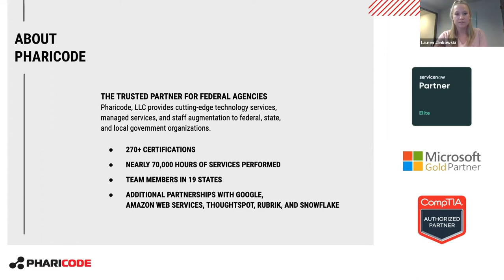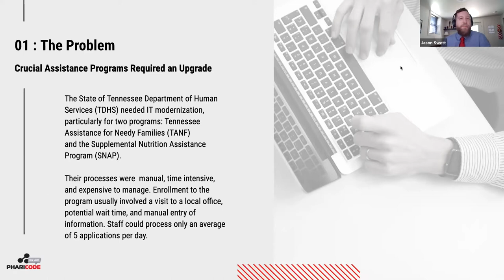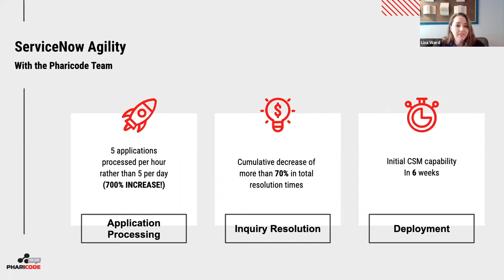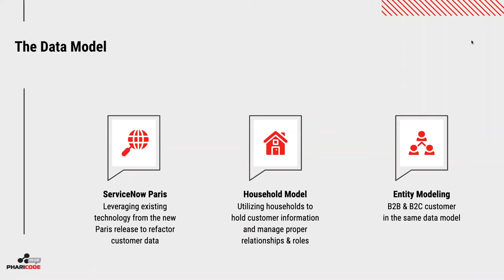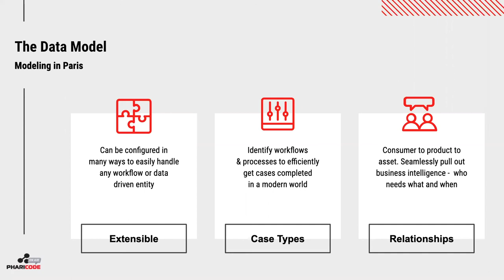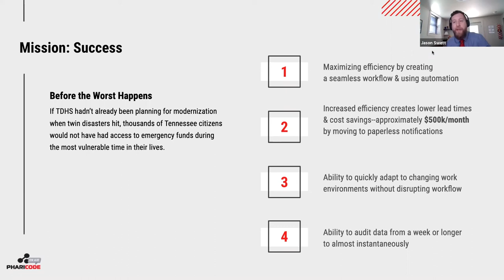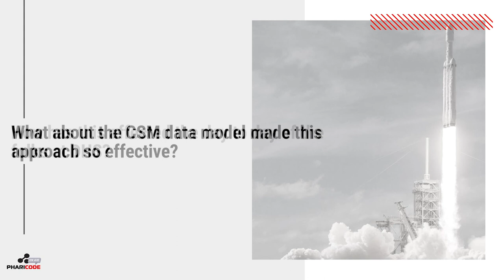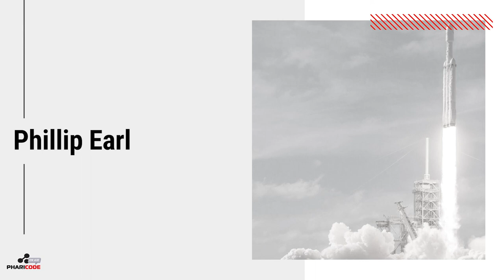IT Solutions for Public Disaster Relief: State of Tennessee | Pharicode On Air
After a series of crises in 2020, the State of Tennessee's Department of Human Services (SoTN DHS) was in need of a solution to support and improve the lives of Tennessee citizens during difficult times.

In this session, learn how Pharicode was able to quickly design, build, and implement a solution through a self-service portal and custom application within ServiceNow so the SoTN DHS could serve its citizens remotely.

Pharicode On Air is a series of webinars presented by ServiceNow experts.

Timestamps:
1:00 — Introduction
1:17 — What the Webinar Covers
1:53 — The Problem
2:42 — Emergency Complications
5:00 — ServiceNow Agility and Platform Benefits
6:34 — Metaphors for Customer Experience
7:35 — The Data Model
10:01 — The Data Model in Paris
12:05 — The Results
15:50 — Questions and Answers
16:01 — What about the CSM Data Model made this Approach So Effective?
17:50 — Effect on Day—To—Day DHS
19:55 — Time to Go Live

Pharicode, LLC provides cutting-edge technology services, managed services, and staff augmentation to federal, state, and local government organizations. As the trusted partner for federal agencies, Pharicode is proud to be a ServiceNow Premier Partner, Microsoft Gold Partner, and more.